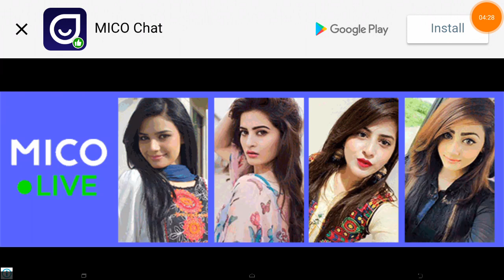M.U.D Rally Racing | Car Rally Racing Game | Best Games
Get in your rally car, start your engine and race!

If you are looking for REAL mobile rally simulation, than you are in the right place. Race at 60 fps in mud, snow, dirt and asphalt in this fast-paced racing game.

AMAZING ACTION!
Prove yourself fast in daytime and nighttime tracks, dare to speed in hostile conditions and terrain, drift along the turns and pay attention to your co-driver's pacenotes (Or he will get mad, we can assure it!).

DRIVE ON REAL-WORLD TRACKS!
Drive on awesome tracks: they are all modeled around existing and famous rally tracks, feel every little road's roughness, run on the edge of a pitfall, feel the breeze of the Alps' snow and the heat of the Mexico sun!

AMAZING CARS!
Customize the driver's name and the name of your co-pilot together with their country flags and stick them on your car's window! Get your livery dirty while trying to nail that turn, chose among a lot of different cars, each with its handling and performance!

Chose among two different championships: J-SPEC for beginners and S-SPEC for legendary drivers! Will you get to top?

CHALLENGE THE WORLD!
Smash the leaderboards and show the world you are the fastest rally driver around... or show to them right on track: with multiplayer mode you can challenge a friend or players from all over the world!

Get M.U.D. Rally now, join the Rally!